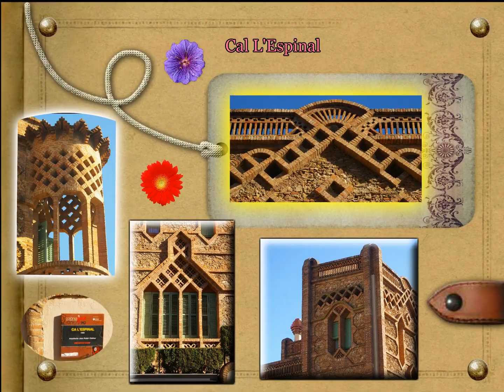colonie guell 2015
Voyage en espagne, Barcelone, la Colonia de guell